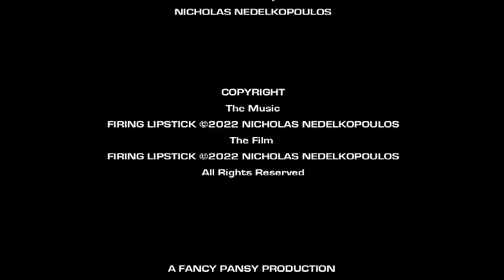Firing Lipstick (2022)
Genre: Minimalism/Experimental/Abstract

The Music
Firing Lipstick (2022) NICHOLAS NEDELKOPOULOS
The Film

Australia
2022